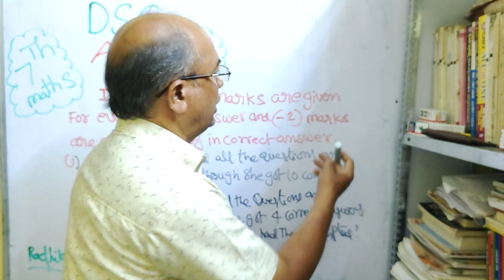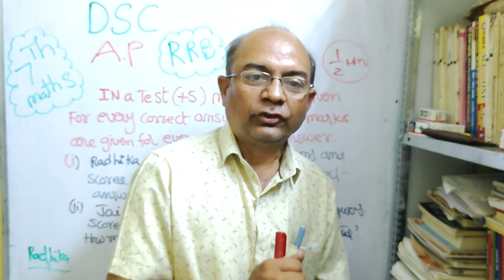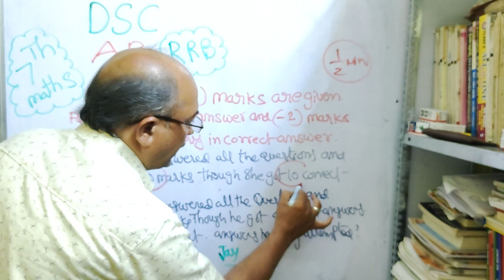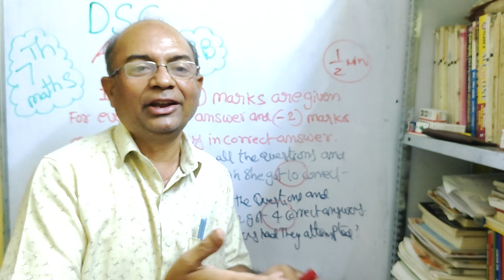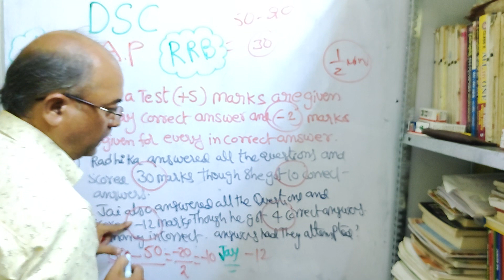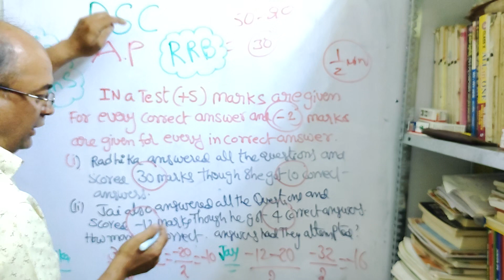DSC||RRB||7TH MATHS||SIMPLE TRICKS||SHORT CUTS VEDIC MATHS||EASY LEARNING METHODS||SUPER FAST TRICKS